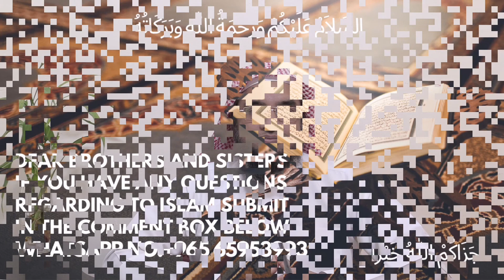15 SHABAN KE BAAD ROZA RAKHNE KA HUKM ||پندرہ شعبان کے بعد روزہ رکھنے کا حکم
urdu bayan 15 SHABAN KE BAAD ROZA RAKHNE KA HUKM ||پندرہ شعبان کے بعد روزہ رکھنے کا حکم